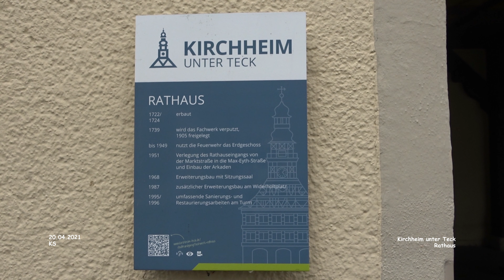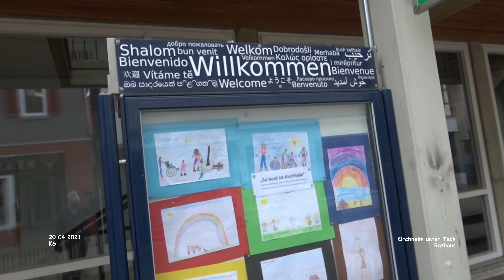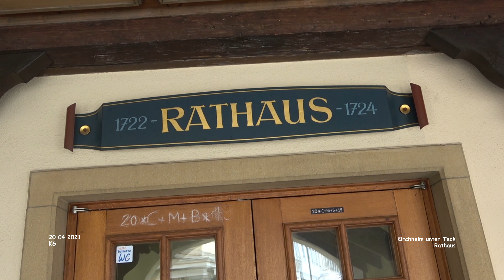Rathaus - Kirchheim unter Teck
Impressionen Kirchheim unter Teck - Landkreis Esslingen